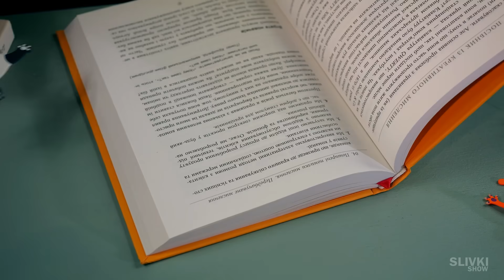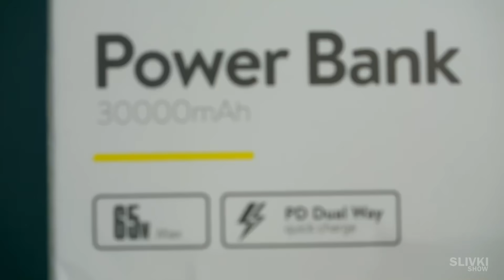ECCO COSA ABBIAMO ACQUISTATO SU ALIEXPRESS